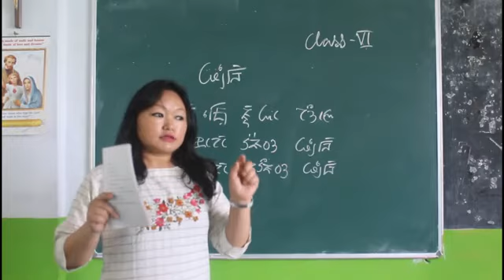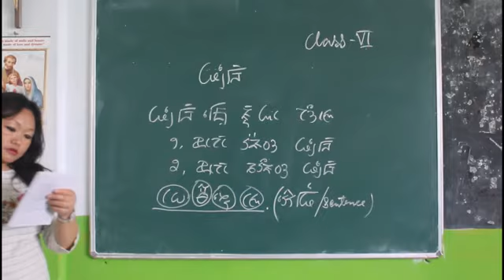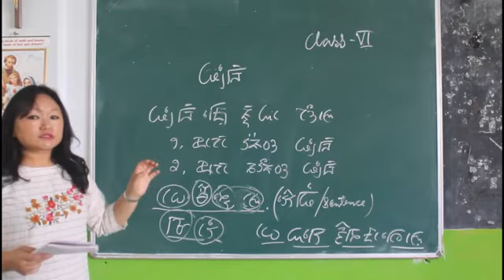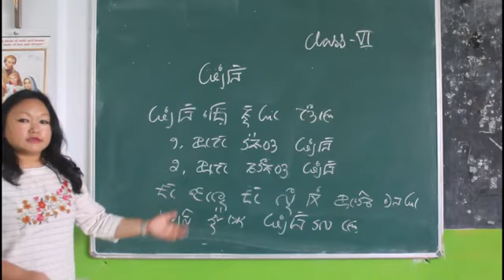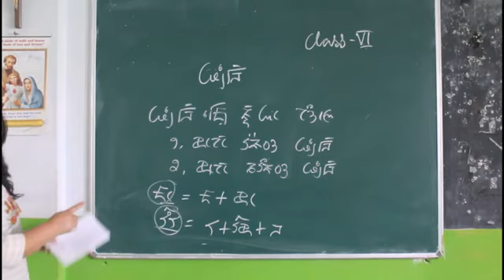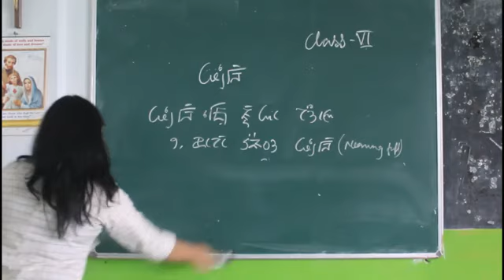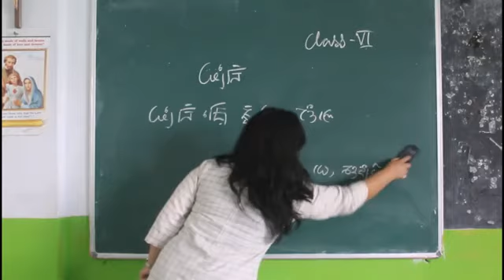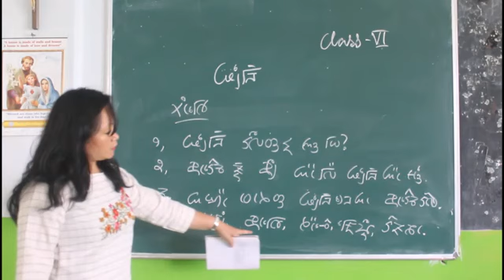Class 6 LEPCHA Language